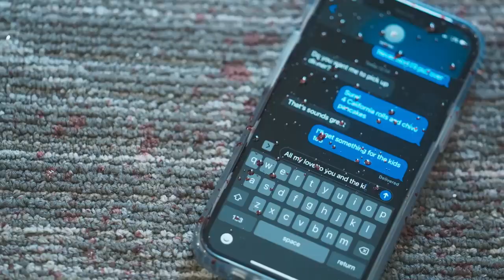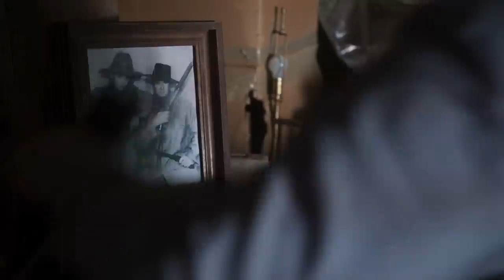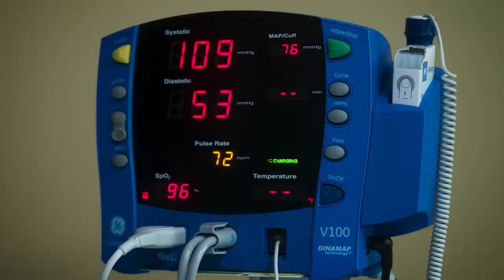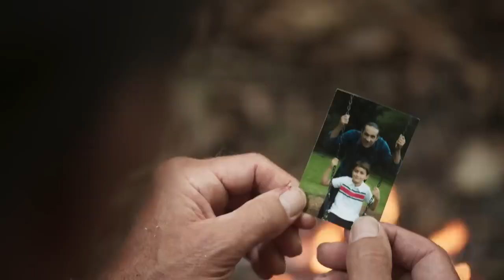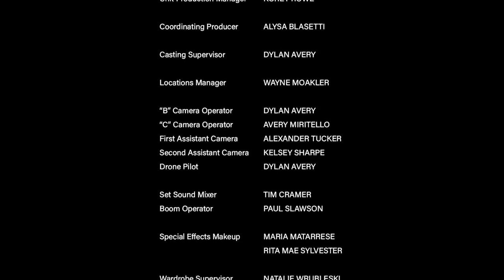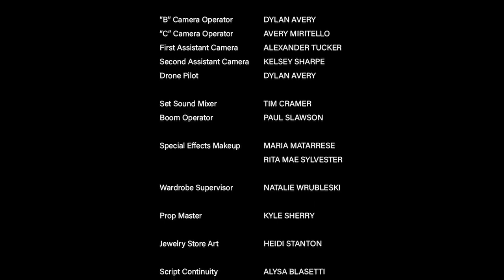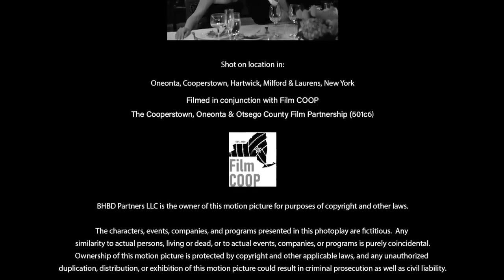Bring Him Back Dead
2022   Full Action Movie   Gary Daniels   Louis Mandylor